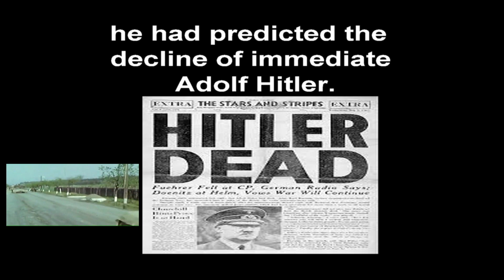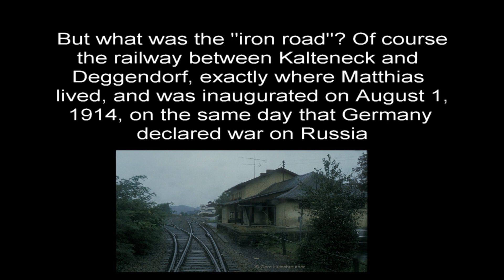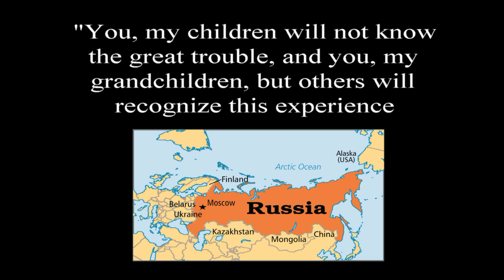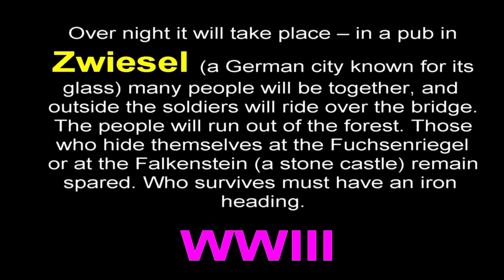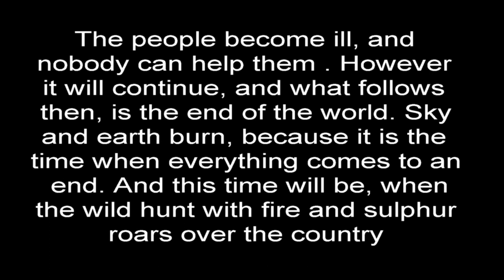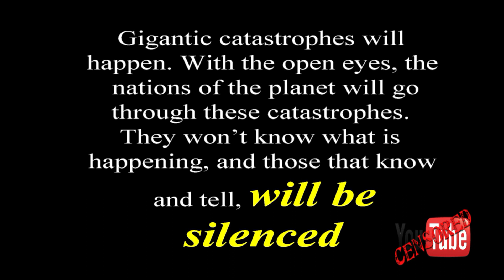stormberger Prophecies of (1753-?)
The Stormberger Prophecies (1753-?)
"And after the end of the Second Great War, a third universal conflagration will come, so that it will determine everything." Notice that he refers to the third war as a "universal conflagration." The word conflagration means "fire" or "inferno." From what we know about contemporary weaponry this appears to be a description of a nuclear conflict. Notice what else the prophet has to say about this conflict.

"There will be weapons totally new. In one day, more men will die than in all the previous wars. The battles will be accomplished with artificial weapons." Indeed, we have weaponry today that are so secret that we have only had hints of their power. Experimentation with space weaponry, mind control, low-frequency sound and a multitude of other devices that will stop entire armies cold in the field before a shot can be fired has been going on for years. China, Russia and the United States have been developing missiles that can deliver multiple nuclear warheads halfway around the world. What Stormberger perceived as "artificial weapons" were devices that fight battles from far away and at the push of the button. To the operator it might seem like a computer game. To hundreds of thousands of people on the receiving end of these weapons, it will not be a game.

"Gigantic catastrophes will happen. With the open eyes, the nations of the planet will go through these catastrophes. They won't know what is happening, and those that know and tell, will be silenced." This is beginning to occur. We have already witnessed the worst natural disasters ever recorded in human history. Hundreds of thousands of people are dying in massive earthquakes, mud slides, hurricanes, typhoons, bands of super tornados, and forest fires. As the world heats from greenhouse gas emissions, biting insects and super diseases are appearing.

"Everything will be different from before, and in many places the Earth will be a great cemetery. The third war will be the end of many nations." This is the very warning Donahue has been issuing. If the world cannot avoid a global nuclear war, our fate is devistating. He says he perceives China winning this war by completely destroying the United States, but in the process, is left almost destroyed from within from counter-attacks. Other nations may also be involved since this may start with a conflict in the Middle East over oil. Thus Stromberger perceives many places where the Earth will be a great cemetery. Only a remnant of humanity will be left.

Stormberger even has a timeline for this final event that puts us all right in the middle of it. He said: "You, my children, won't experience the largest mischief, you my grandchildren, won't also experience it, but the third stock, that will easily experience it."

In his final verses, Stormberger appears to be seeing a catastrophic event that is beyond his ability to explain or even properly describe. He notes that the sky and earth both burn and that people fall ill because it is the end of the world. Yet a few who manage to hide themselves under iron and stone are spared. Is it a nuclear war, a great flare from the sun, or something else?

His vision: "Over night it will take place -- in a pub in Zwiesel (a German city known for its glass) many people will be together, and outside the soldiers will ride over the bridge. The people will run out of the forest. Those who hide themselves at the Fuchsenriegel or at the Falkenstein (a stone castle) remain spared. Who survives must have an iron heading.

"The people become ill, and nobody can help them . . ." a possible reference to radioactive poisoning or perhaps a plague? "However it will continue, and what follows then, is the end of the world. Sky and earth burn, because it is the time when everything comes to an end. And this time will be, when the wild hunt with fire and sulphur roars over the country."

After this, he said, "no humans will know anymore where Zwiesel and where Rabenstein (German towns) have been. Of all frights this will be the last. When the people fall off the bank like the flies off the wall, the last time begins. It will be horrible."

He says there may be a few survivors who bridge a journey from this dying world into another universe. The bodies will not go, however, only the cellular memory. Thus to an outside observer from the past, like Stromberger, he would see people dropping "like flies off the wall."

Amazingly, Stormberger looks even beyond this final event to a time in the distant future when he sees a pastoral scene: "But when however, someone at the whole Danube stream finds still another cow, then she is worth it to be attached with a silver bell by the owner.

"After these events it will be a miracle, if one still sees two or three rulers going together, after these events the clarity will be anew, and those who survived, will face a good time for hope."